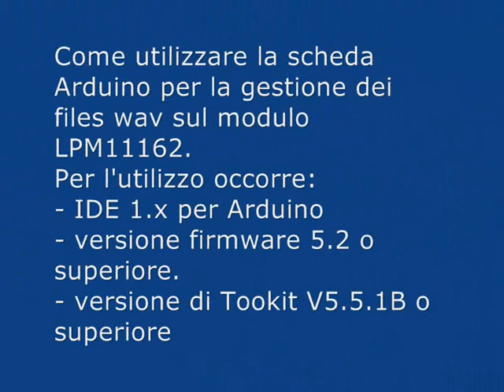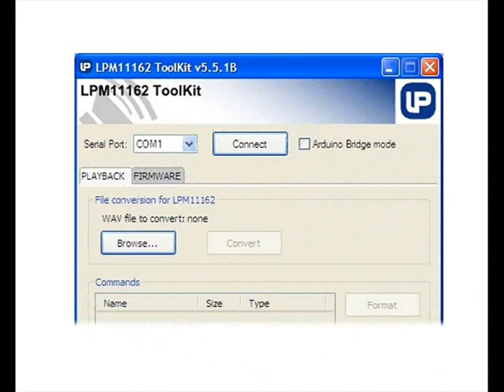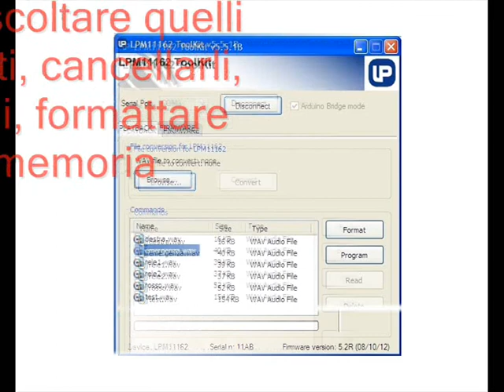Shield per LPM11162 - Modalità bridge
Il filmato mostra come gestire il lo shield per LPM11162  con la funzione "bridge" del programma TooKit.